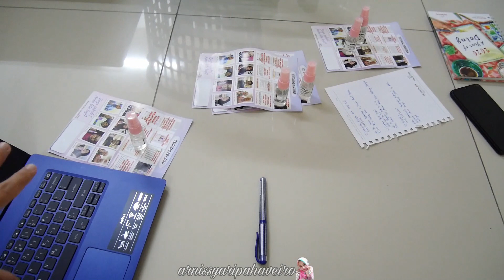TIPS DAPAT DUIT BULANAN LEBIH DARI SUAMI HAHA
My  Name : Arnis Syaripah Aveiro
Originally from : Sukabumi-Bandung, Indonesia
Currently Live in : Selangor, Malaysia